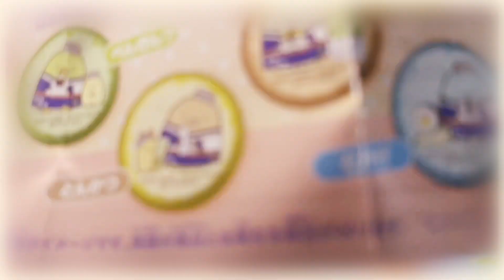【最速開封】まさか過ぎてびっくりしました笑‼️コラボ はま寿司 すみっコぐらし 最新弾 ガチャ 缶バッジ♥シークレット欲しい！